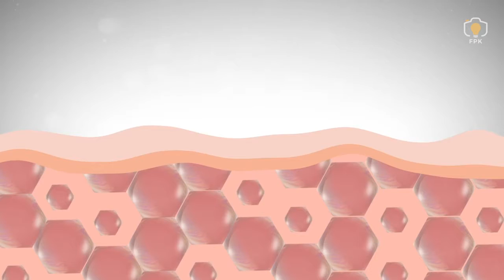Skincare Herbal, holistic, happy by FPK